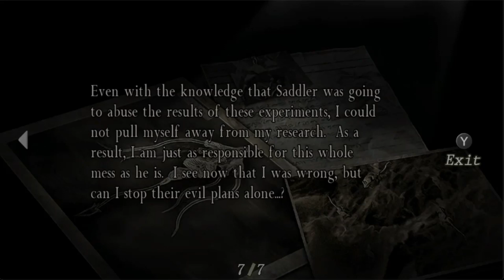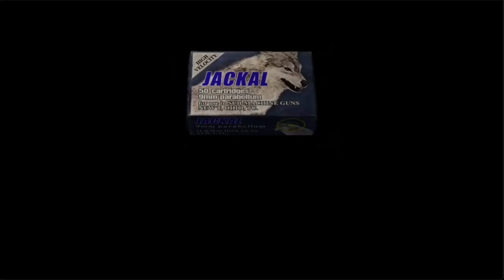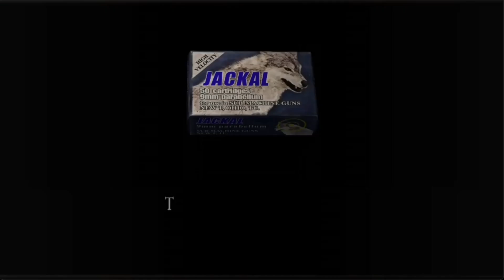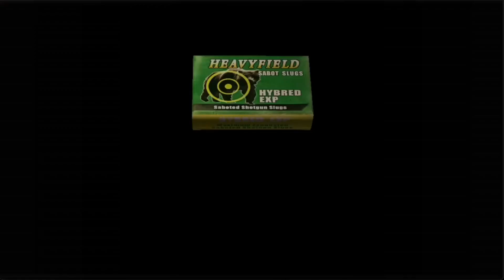Resident Evil 4 Chapter 5-3 (Nintendo Switch gameplay)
Playing Resident Evil 4 Chapter 5-3 on Nintendo Switch.

Ushering in a new phase in the Resident Evil franchise, this game focuses on the events following the dissolution of Umbrella Corporation. The pioneering over-the-shoulder camera perspective is a departure from the fixed-camera views found in earlier entries, allowing for unrivaled action gameplay which has been met with widespread critical acclaim.

In the wake of the completely unprecedented biological disaster of Raccoon City, the corporation exposed as the initiator of those atrocities, Umbrella, has been dissolved. Leon S. Kennedy, a survivor of the incident, has gone on to become a special agent in the direct employ of the president of the United States. The president's daughter has been kidnapped, and Leon has followed eyewitness reports to a cold village in Europe. In that village, a new intrigue awaits...